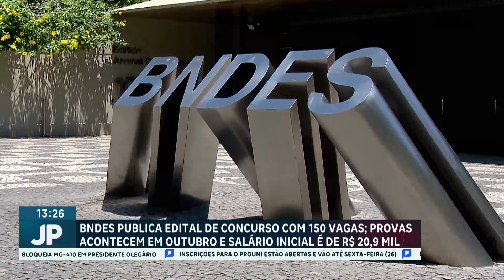JP AGORA 1º EDIÇÃO | 23/07/2024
Confira os destaques do JP Agora 1° Edição:

- BNDES PUBLICA EDITAL DE CONCURSO COM 150 VAGAS E SALÁRIO INICIAL DE 20 MIL E 900 REAIS

- ESTUDO MOSTRA QUE A CADA MINUTO, UMA PESSOA MORRE NO MUNDO POR CAUSAS RELACIONADAS À AIDS

- BOMBARDEIO DA UCRÂNIA CONTRA A RÚSSIA DANIFICA IMPORTANTE REFINARIA DE PETRÓLEO NO MAR NEGRO